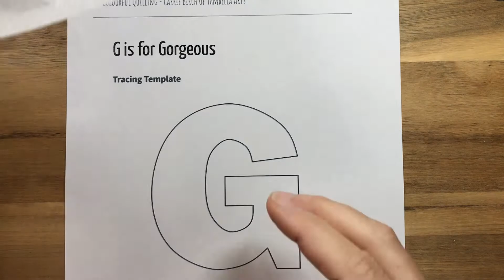G Outline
Learn how to create the capital letter G with Carrie from Tambella Arts.
This video will demonstrate how to create the outline, preparing you to fill it with beautiful paper quilling colour.

Try before you buy, by downloading her free introduction PDF for the letter A

Take the next step and create any letter from the alphabet with my book, which can be purchased here on my

Other helpful videos to get your started on your creative paper journey from Carrie, include: